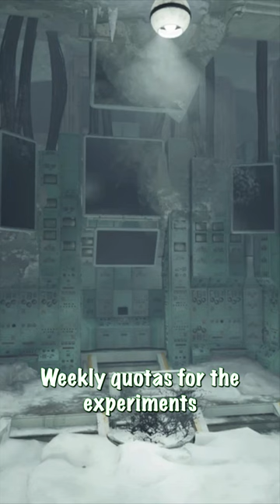Fallout Lore: Vault 96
What's going on Initiate, Bird here and in this video we are going over one of the Vaults located in Fallout 76, we have Vault 96!! This story is crazy, 10,000 animals? Who would of thought a vault could fit that many creatures in it. The fallout lore is rich so I hope find this interesting and learn something new about the fallout world! AD Victoriam🖤